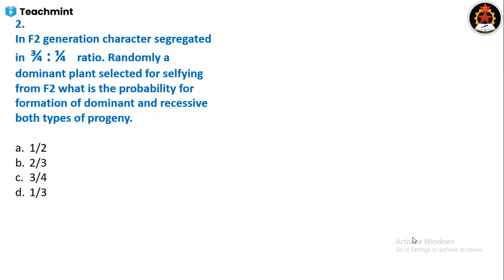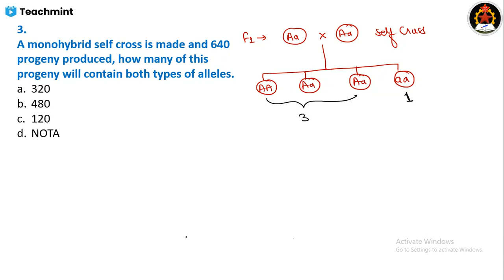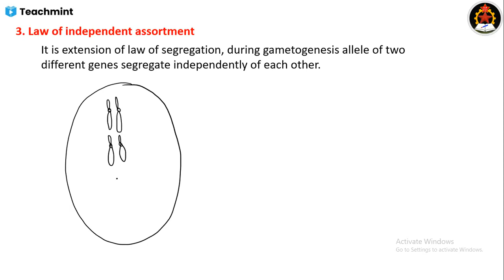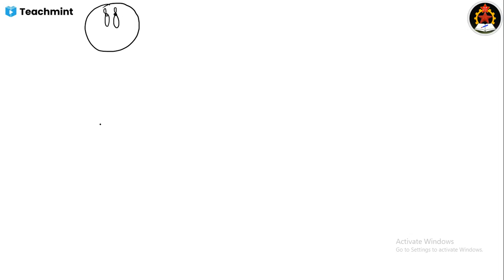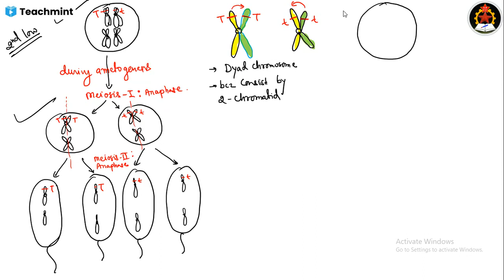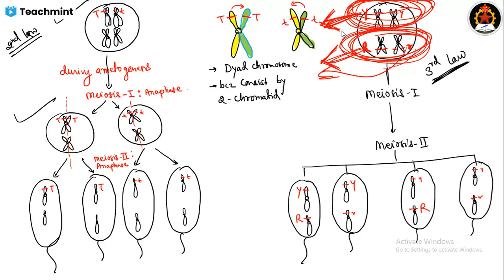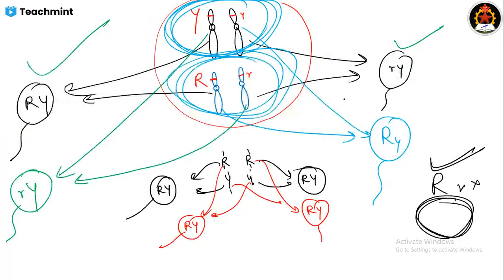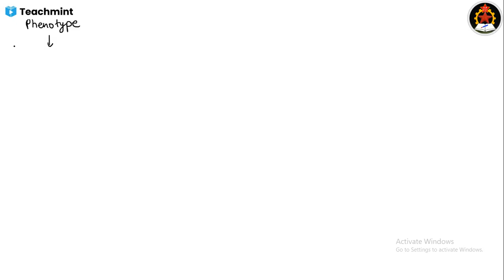Lecture 06: Inheritance biology:Mendelian law :Anandsir:CSIR-UGC NET: target Point Coaching center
CSIR-UGC NET PREPARATION, BSc, MSc, Anand sao sir, Target Point Coaching center Bilaspur, Genetics,